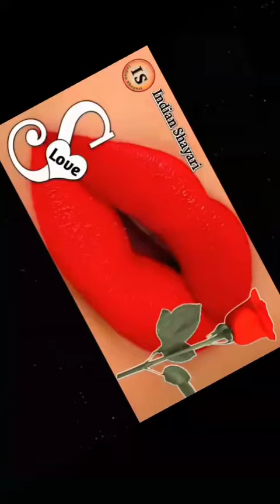Dil ki chhu Lene wali shayari jisse pyar ka uske liye